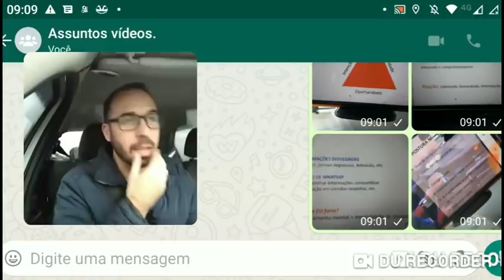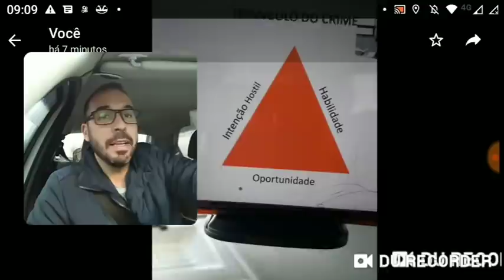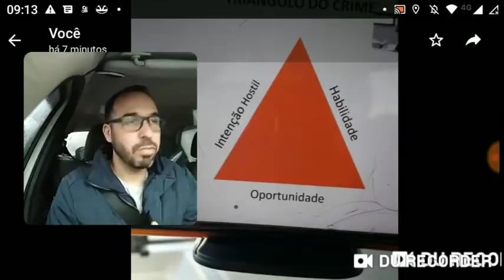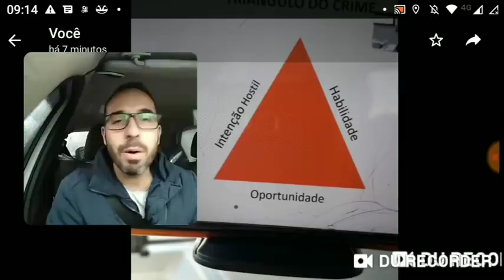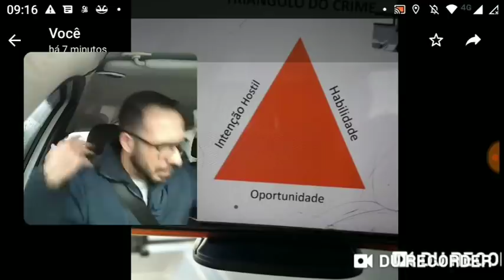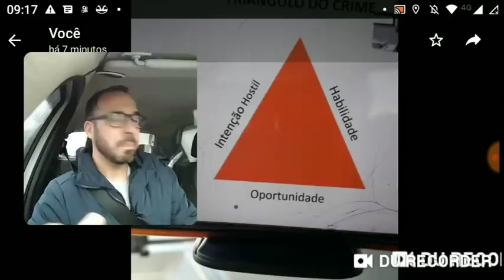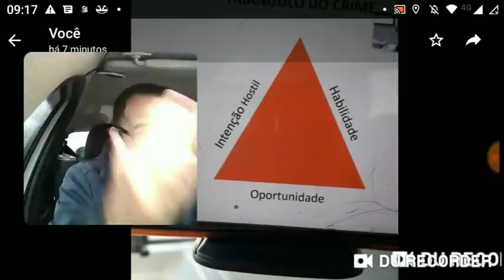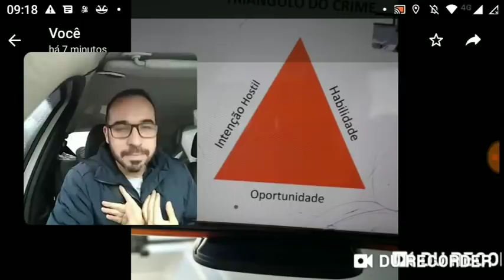Eu não mudo meu foco! Segurança é importante! Mas tem absurdos rolando!🤓🤬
Não consigo esquecer da dinâmica alterada, dos valores ridículos, dos gastos do dia a dia para focar somente em segurança.